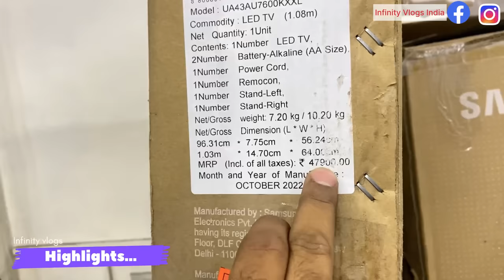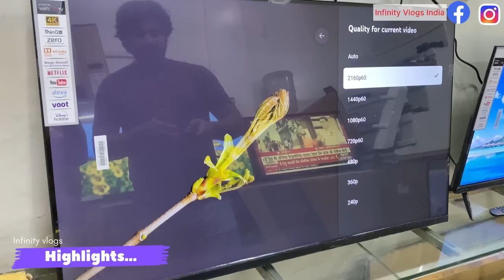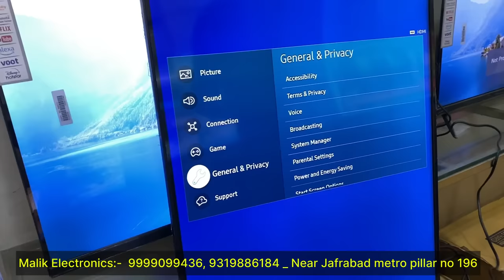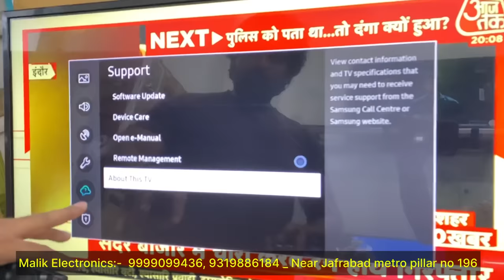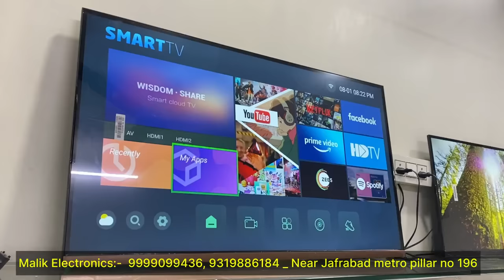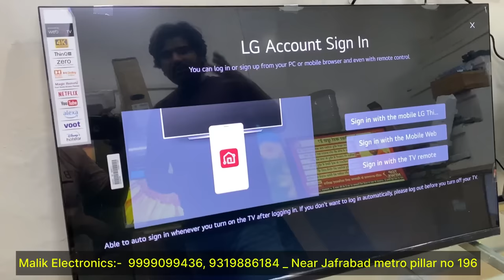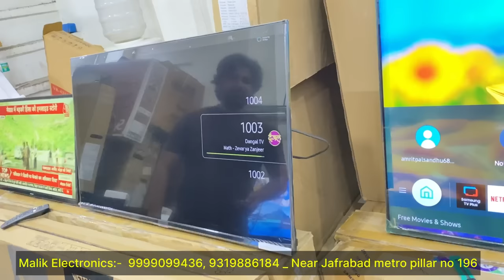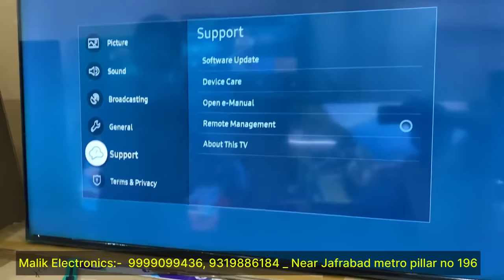80%off Branded TV खरीदिए आधे दाम में 🔥Factory Price में /Cheapest Price Branded Smart Tv/5G in 32”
70%off  Branded TV खरीदिए आधे दाम में 🔥Factory Price में /Cheapest Price Branded Smart Tv/5G in 32”

Malik Electronics

Address  :  Metro Pillar No. 196, Near Zafrabad Metro Station Maujpur Delhi -110053

Today I Am Going To Malik Electronics Where You Can Find Branded LED TV At Huge Discounted Price Samsung, MI, Vu, And Many More All Sizes and all kinds of led is available here. And Young Can Get It delivered To Your Doorstep. You Can Also Visit Shop...

VIDEO COVERS . . . . . .

Full HD Smart Android LED TV 40 Inch
Full HD Smart Android LED TV 32 Inch (Black)
Full HD Smart Android LED TV 32 Inch
Smart TV - Buy Smart TV Online at Best Prices In India
Smart TV: Buy Smart Televisions Online at Best Prices in India
Buy Television Sets Online

branded led tv,Full HD smart Android Led tv, ledtv,laxmi nagar tv market,led tv market,electronic market,

VIDEO DECLAIMER

Jai Hind.

led tv wholesalemarket
led​ tv wholesalemarket
sabsesastasmarttv

sabsesastaledtv
hsc enterprises
led tv
4k led tv
lajpat rai led tv market
laxmi nagar